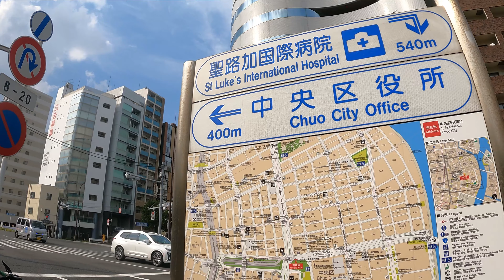【4K】 Tokyo Walk / Hatchobori / 八丁堀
Thank you for meeting me.
Once every two days on average, Scheduled to be updated.

平均して2日に1回の更新予定です。

東京が好きなのです。